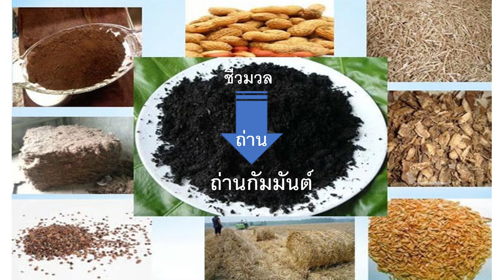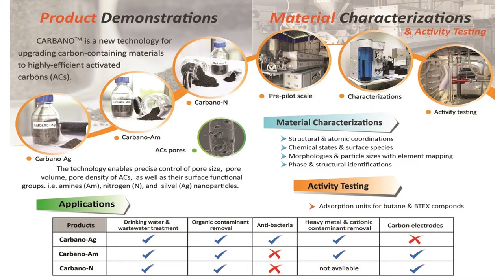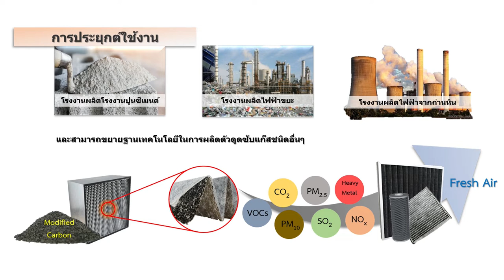R&D Sharing 2022 ตอนที่ 5: ดูดซับสารพิษด้วยวัสดุจากของเสียทางการเกษตร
งาน R&D Sharing 2022 ตอนที่ 5: ดูดซับสารพิษด้วยวัสดุจากของเสียทางการเกษตร โดย ดร.พงษ์ธนวัฒน์ เข็มทอง ทีมวิจัยตัวเร่งปฏิกิริยา NANOTEC สวทช. วันพฤหัสบดีที่ 4 ส.ค. 65 เวลา 10.00 น. - 10.40 น.